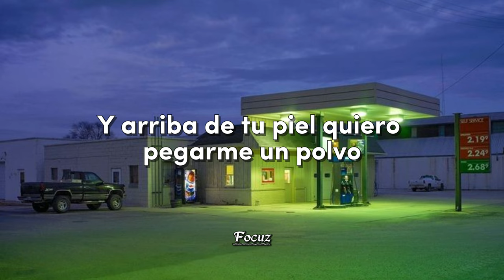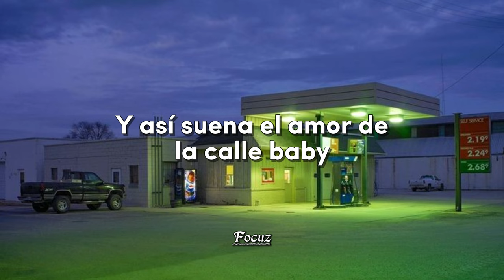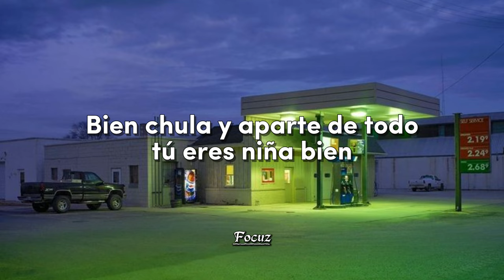Que Onda | Fuerza Regida - Chino Pacas - Calle 24 ( Letras / Lyrics )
🎶Fuerza Regida, Chino Pacas, Calle 24( Letra/Lyrics )

🔔 Activa las notificaciones para mantenerte actualizado de nuevos videos.

👉Canción Original

🔸Letra: Que Onda

Baby, me vuelves loco
No se esperó al hotel, y arriba del Merced
Mirándome a los ojos
Hazme tuyo otra vez, por última vez
Sabe que estoy loco
Pedí el tusi por cel, no la llevé a Chanel
Quería probarme un poco
Ya le quité el antojo
Tragos de Henny loco
Ya van a dar la seis
Y arriba de tu piel quiero pegarme un polvo
Y chingarte bien coco

¿Qué fue?
¿Qué tal si por la noche apagamos los dos el cel?
Bebé
Bien chula y apartе de todo tú eres niña biеn
Qué onda

Y así suena el amor de la calle, baby
Que sigan llegando las pacas, carnal
La verdadera presión
Nací en el dos y el cuatro, viejo
Fuerza Regida, viejo
Y como siempre, pariente

Chula, préndeme el porro
Maquillate otra vez, no vayan a saber lo que te hace este cholo
Contéstale a ese wey, dile que todo bien
Mami, borra las fotos
Que tomamos ayer sin ropa en el motel
Con las luces en rojo
Barbie modelo porno
Qué ojos, qué piel, qué rollo
El diablo hecho mujer, por ti me porto bien
Todita te conozco
Hasta mejor que el tonto

¿Qué fue?
Bebé
Bien chula y aparte de todo tú eres niña bien
Qué onda

Bebé
Qué onda